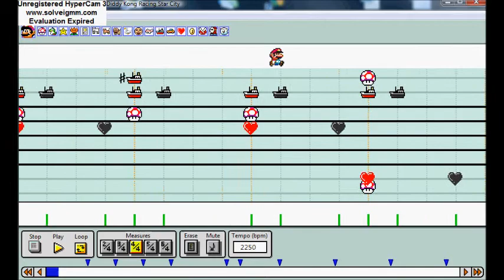Advanced Mario Sequencer - Diddy Kong Racing - Star City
One of my favorite song: the Star City theme from Diddy Kong Racing on N64. This game is also available on Nintendo DS.

I made this song in Advanced Mario Sequencer. I used the MarioPaintReal 2.0 soundfont and the original mushroom sound. I watched the other versions of this song, made with the original soundfont, and I thought I could do better. This was an other reason to make it.